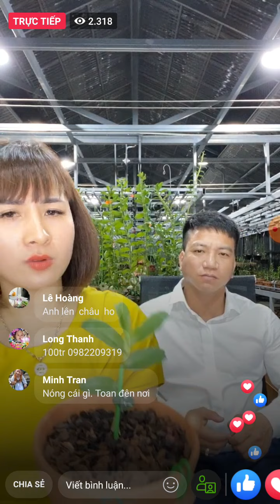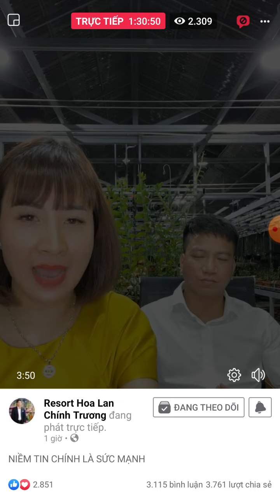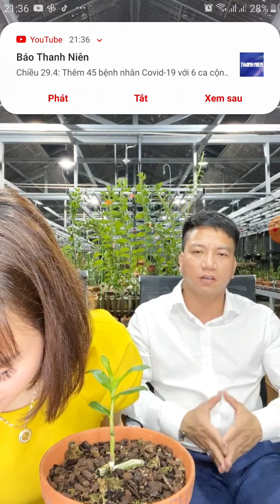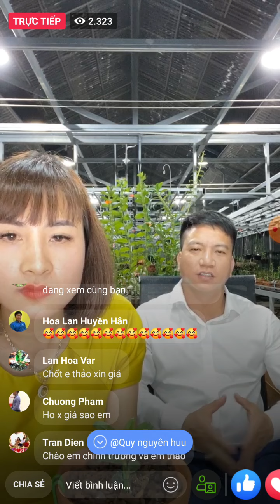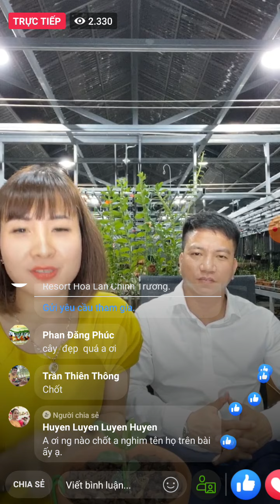VAR NÓNG LIVETREAM CHÍNH TRƯƠNG TỐI 29.4.2021